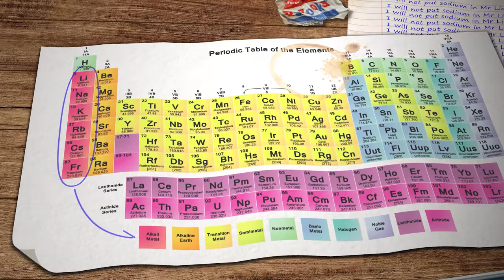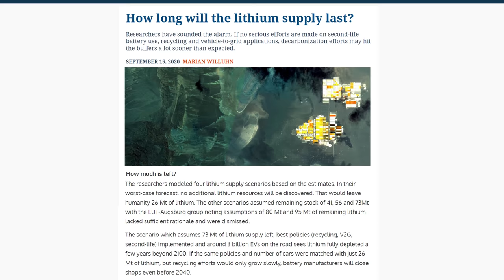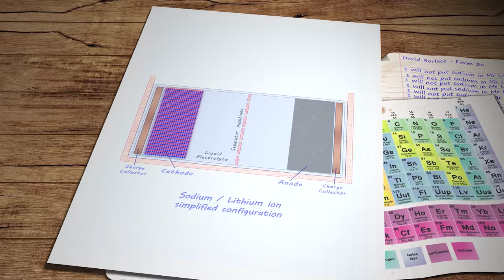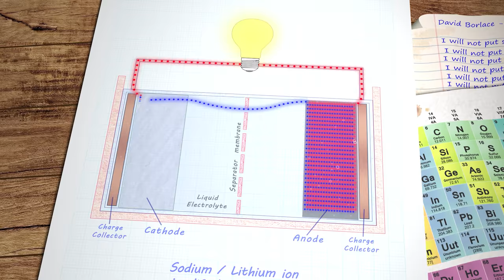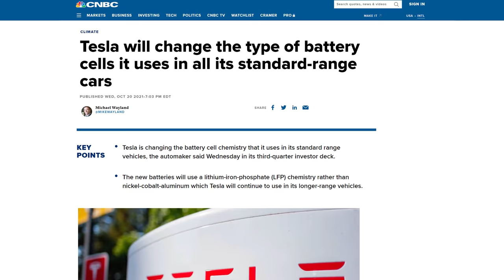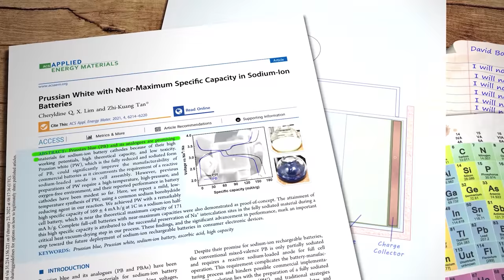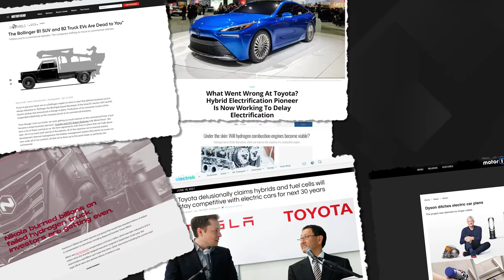Sodium-ion battery breakthrough. Safer, cheaper and cleaner than Lithium-ion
Sodium-ion batteries have been overshadowed by lithium-ion for decades, but there's a thousand times more sodium in the earth's crust than there is lithium. And now the battery chemistry has been mastered so that sodium-ion batteries have as much energy density as their lithium based competitors. Plus sodium-ion batteries are lighter, safer, cheaper and cleaner than lithium-ion. This one really could be a gamechanger.

Research Links